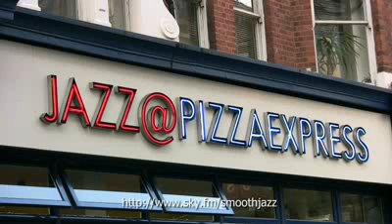Michael Lington - Two Of A Kind